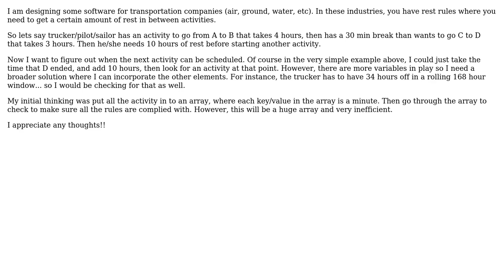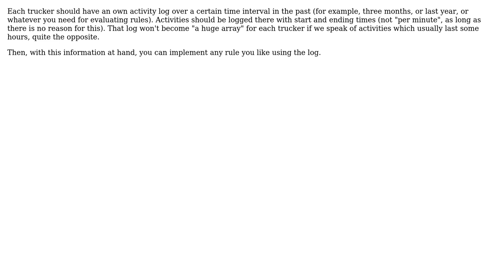Software Engineering: Help me with concept - rolling time window (2 Solutions!!)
Software Engineering: Help me with concept - rolling time window

With thanks & praise to God, and with thanks to the many people who have made this project possible! | Content (except music & images) licensed under CC BY-SA | Music | Images & others | With thanks to user phpmysqlguy user Martin Maat user Doc Brown and the Stack Exchange Network Trademarks are property of their respective owners. You are responsible for your own actions.